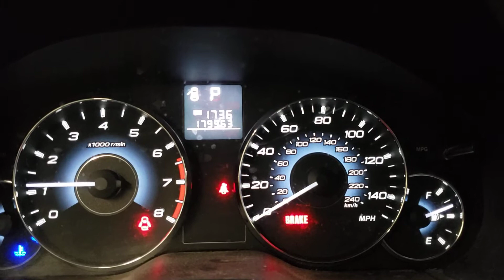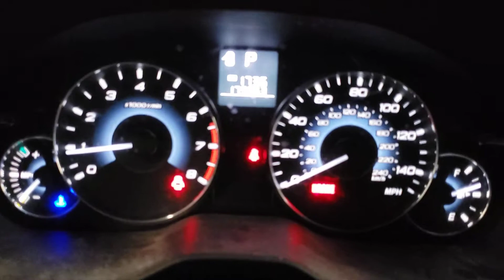FOR SALE - 20C0337 2010 SUBARU LEGACY - 2.5L ENGINE